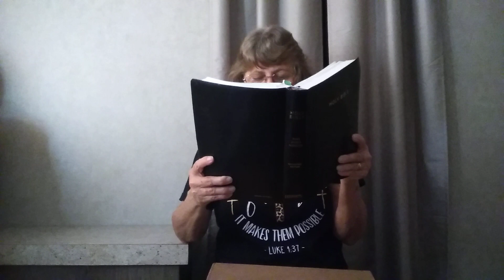The Valley Of Dry Bones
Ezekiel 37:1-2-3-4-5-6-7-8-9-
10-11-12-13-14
Vision of dry bones in the valley